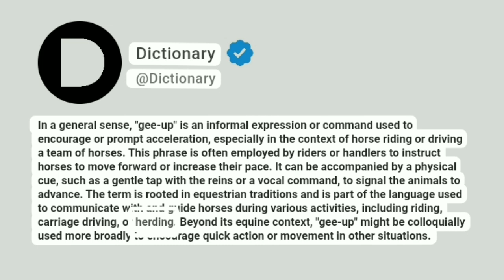Gee-up Meaning In English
In a general sense, "gee-up" is an informal expression or command used to encourage or prompt acceleration, especially in the context of horse riding or driving a team of horses. This phrase is often employed by riders or handlers to instruct horses to move forward or increase their pace. It can be accompanied by a physical cue, such as a gentle tap with the reins or a vocal command, to signal the animals to advance. The term is rooted in equestrian traditions and is part of the language used to communicate with and guide horses during various activities, including riding, carriage driving, or herding. Beyond its equine context, "gee-up" might be colloquially used more broadly to encourage quick action or movement in other situations.